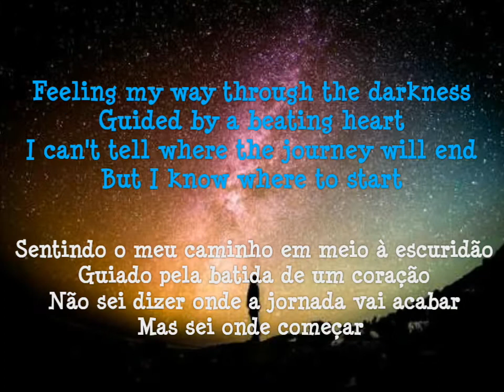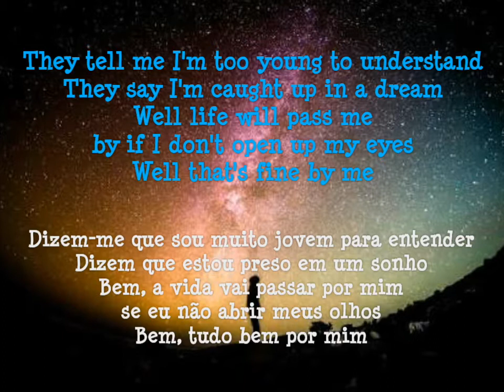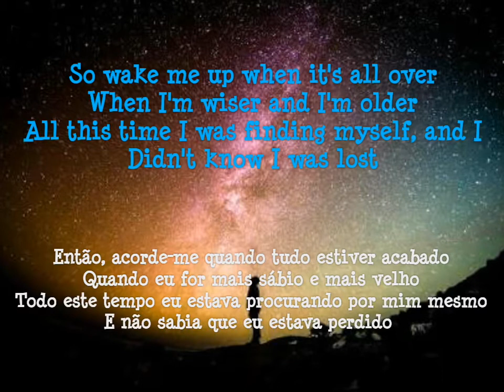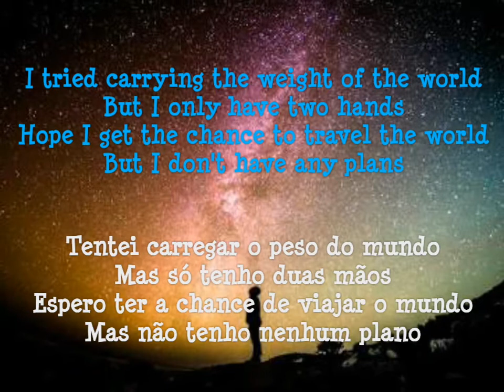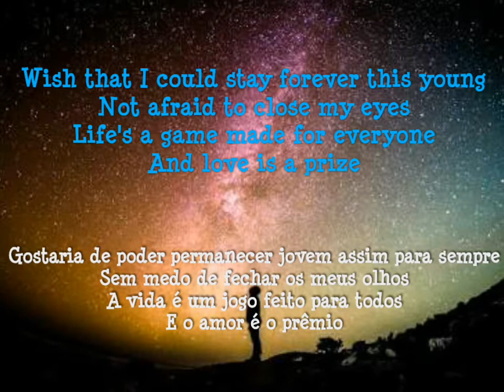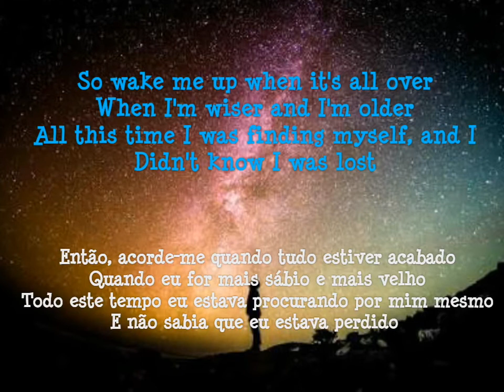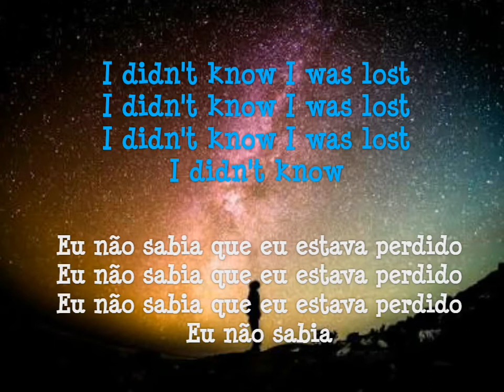Avicii - Wake Me Up - Letra e Tradução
Se inscrevam ❤

❤AVICII PRA SEMPRE EM NOSSOS CORAÇÕES❤